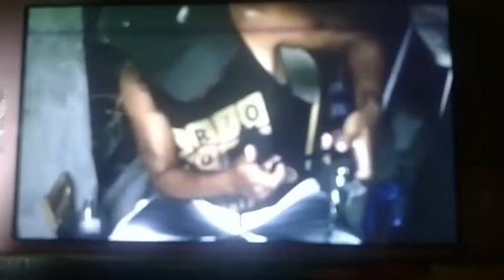HOW THE SOCCER BALL IS MADE WITH THE STANDARDIZED HANDLE PART 25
FALAR COM O NALDO NO ZAP  (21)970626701